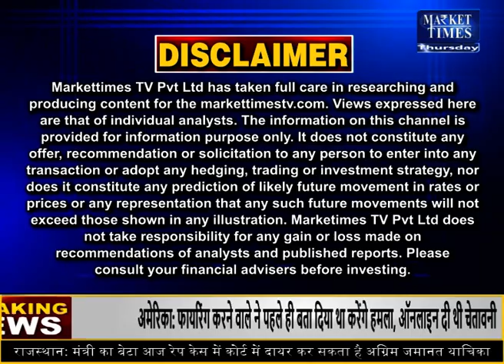कोटा मंडी में लहसुन का भाव ! 26-05-2022 Market Times TV